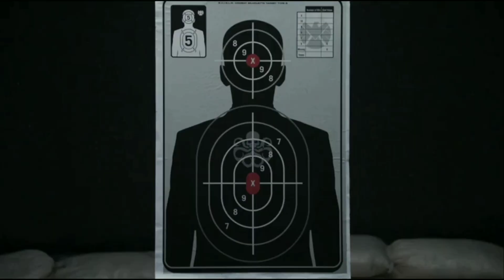Daisy Johnson // That's My Girl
Série: Agents of S.H.I.E.L.D.